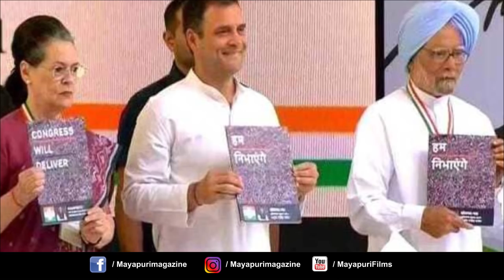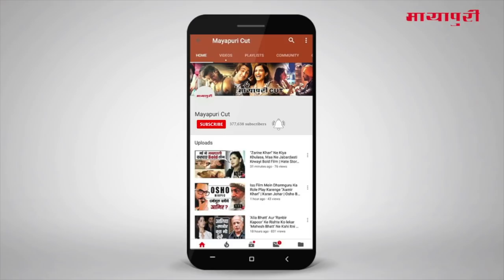Latest Hindi Entertainment News From Bollywood | Khushi Kapoor | 30 April 2019 | 07:00AM